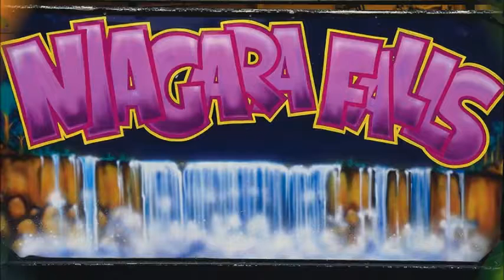BLACK IS BLACK